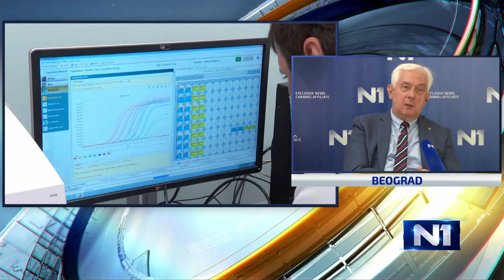Gosti N1: Trebalo je da nas korona ujedini, ali nas je dosta razjedinila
Infektolog Dragan Delić i psihoterapeut Nevena Čalovska Hercog ocenili su u Novom danu TV N1 da je timski rad neophodan, kako u medicinskom, tako i u socijalnom smislu, da bi se stalo na put pandemiji koronavirusa. Doktor Delić veruje da je realno očekivati da veoma brzo po završetku vakcinacije, do koje bi trebalo da dođe početkom sledeće godine, ovaj problem neće više biti aktuelan, i smatra da će vakcina sigurno biti kvalitetna, jer su propisi veoma strogi.